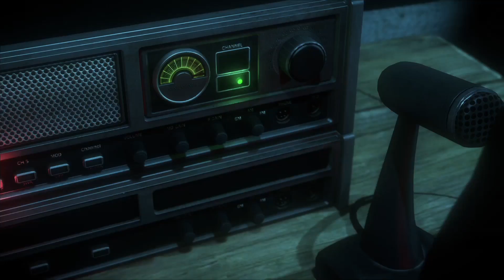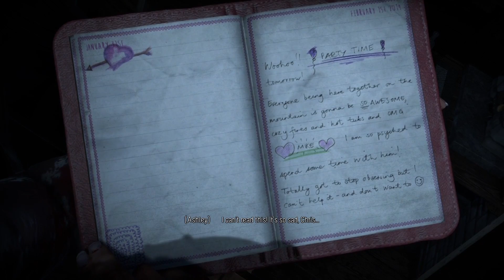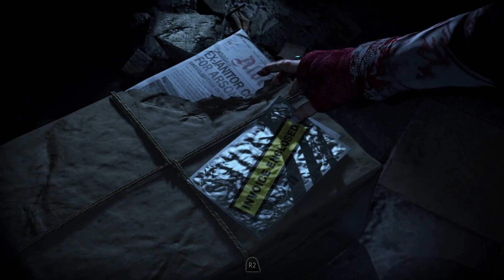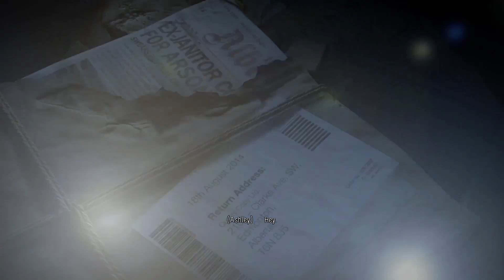Until Dawn Episode 6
Episode 6 of the full Until Dawn playthrough